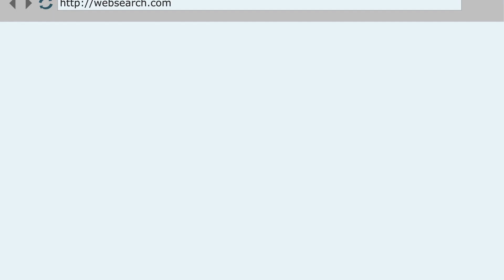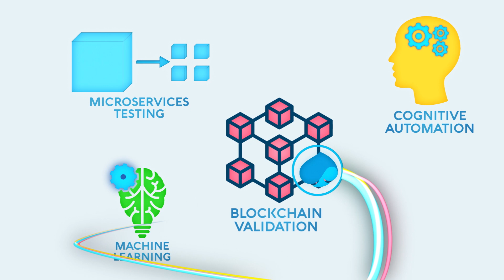Capgemini Government Solutions Testing Services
Capgemini Government Solutions has the technical expertise and wide range of capabilities to provide exceptional testing services to your Agency. Learn more about all our federal consulting services